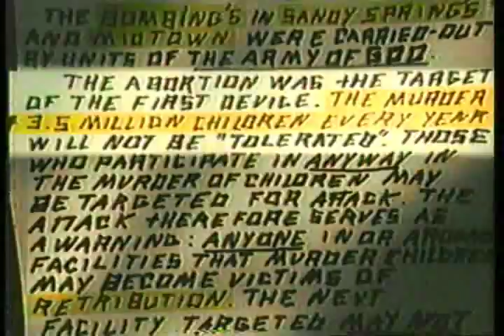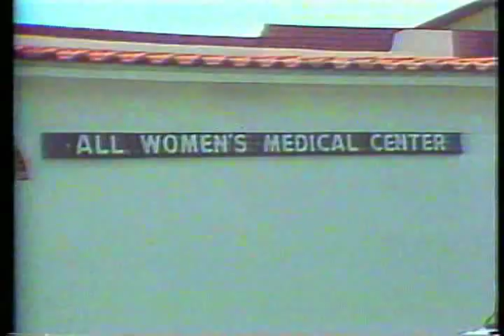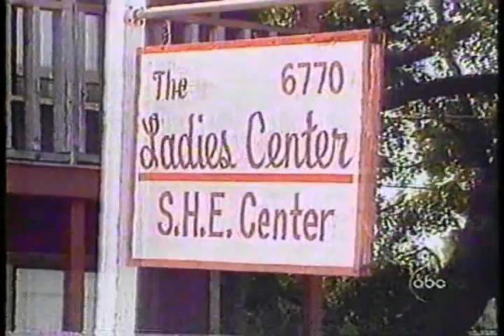Killing in the Name of Life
This educational documentary short chronicles the domestic terrorism campaign carried out by the anti-abortion movement against reproductive health clinics in the U.S.

This video was produced and directed by Lorraine Sheinberg and narrated by Carrie Fisher.